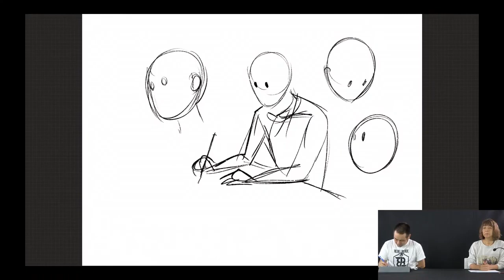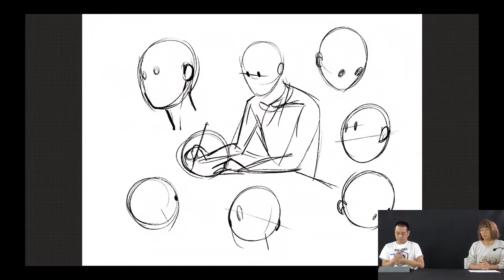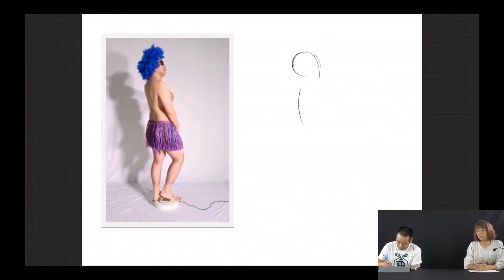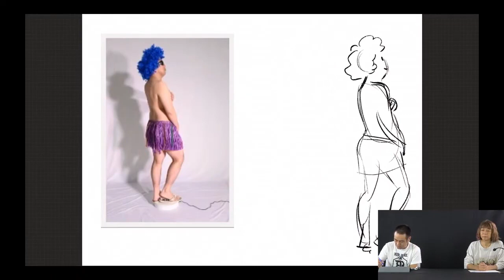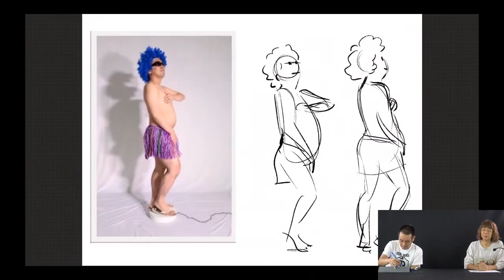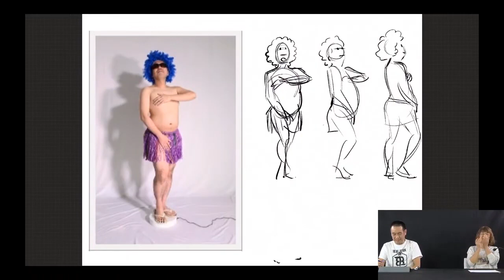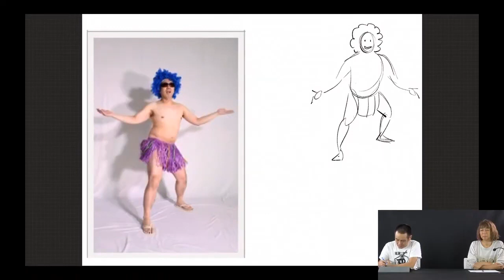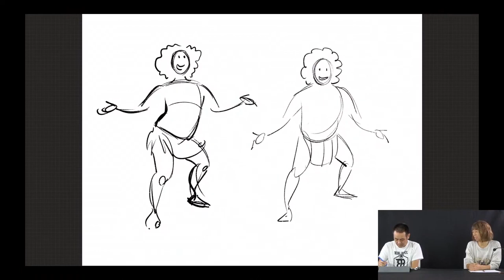ラクガキ雑談#62：目・目線を描き入れる ーコスパよく情報を描きとめるお勧めティップス！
アニメーターの立中順平氏との雑談です！

講師：立中 順平…「ユーリ!!! on ICE」「メジャー」などの作品でアクション作画監督を務めるベテランアニメーター
聞き手：平谷 早苗
製作：株式会社ボーンデジタル

↓↓↓↓↓↓URL↓↓↓↓↓↓
今回お借りした資料はこちら：
GES DRAW PARTY（じぇすどろパーティ）

Sergei/セルゲイさん
静止画（利用条件に同意ください）：

書籍『5分間スケッチのススメ：風景を描く』